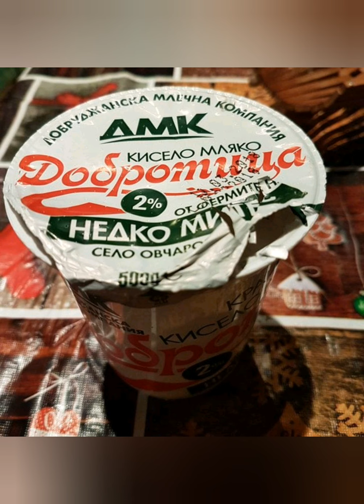С любовью об особенностях Болгарии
Мой канал с короткими видео, не настроен на мудрствования лукаво, без нудных лекций как жить и ощущать себя. Короткие видео в целом о воспитании собственных чувств. Маленькие проблески или всплески из пучины моих жизненных прошлых катаклизмов.